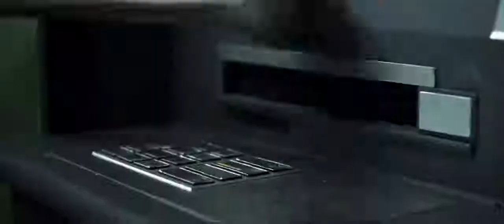Trailer de Housebound (HD)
Trailer de Housebound, por Gerard Johnstone.